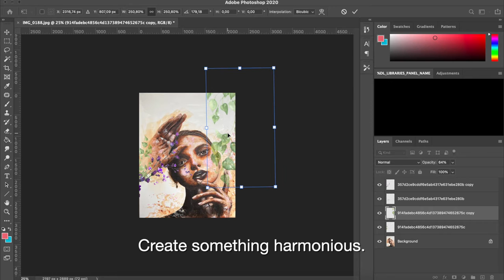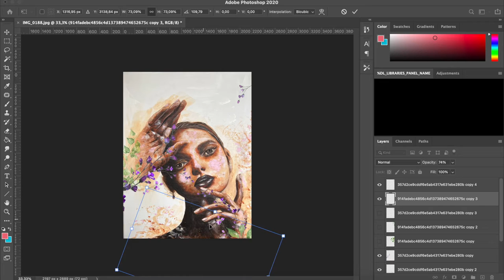WOMAN PORTRAIT [Part 2]: Painting with Acrylics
fr/  Seconde partie - « Elizabeth » [40x30cm] 🧡  J'espère qu'elle vous plaira! :) x
en/  Second part - « Elizabeth » [40x30cm] 🧡  I hope you'll like the process! :) x

◇   Timeline :
•    0:07   -   Introduction
•    0:53​   -   Moodboard
•    1:00​   -   Research
•    2:22​   -   Starting the Painting Process